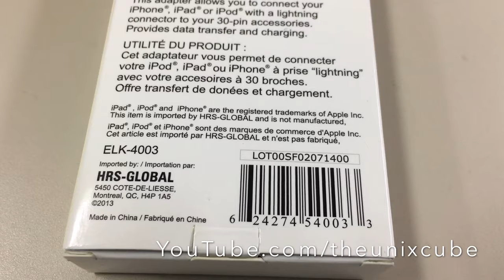Unboxing 30 pin to 8 pin Lightning Adapter iPhone iPad Compatible